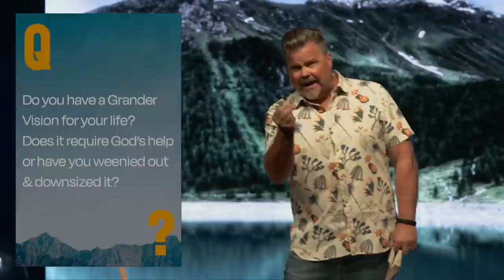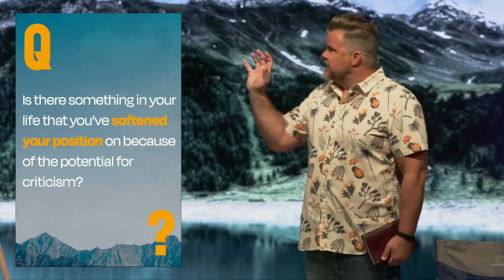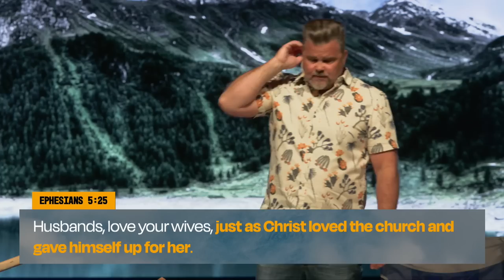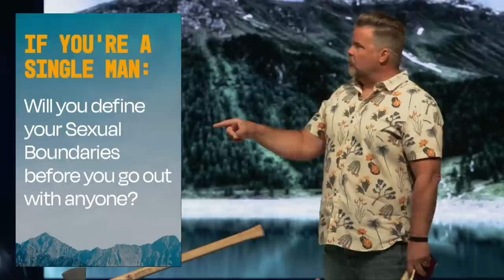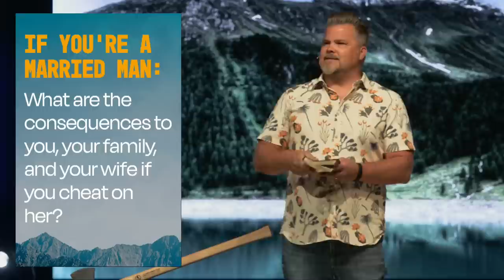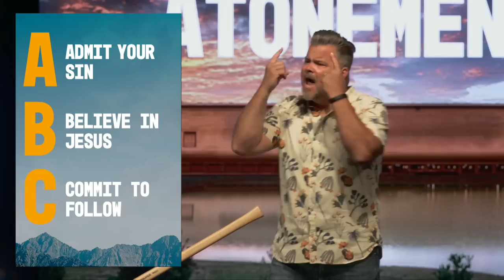Stand Up To Protect Your Family | Man Up Part 2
There is a lot of confusion in our culture about what it means to be a man. We’re not talking about gender– or the differences between men and women - but rather, the differences between boys and men. What are the marks of authentic Biblical manhood?

In this message from Part 2 of Liquid Church’s series “Man Up”, Pastor Tim Lucas shares how men can be protectors of their families. He shares openly and practically about how parents can talk to their kids about sexual purity, protecting marriages from temptation and how single men can pursue sexual integrity.

Parents: In this message Pastor Tim teaches candidly on the Bible’s view of sex and how to deal with issues of porn and purity. So, this message is PG-13, and is not suitable for younger kids.

Man Up Series | Pastor Tim Lucas | Liquid Church